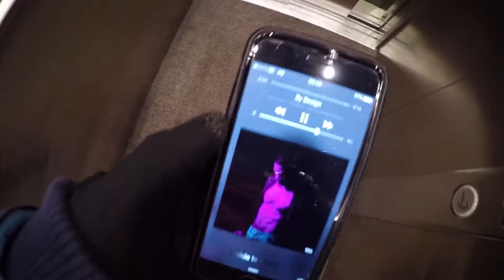Dear Diary 23 - Always Bring Snacks On The Tube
Getting stuff ready for the next shoot in Italy. Went out and met Amanda's friends Jez and Heath.